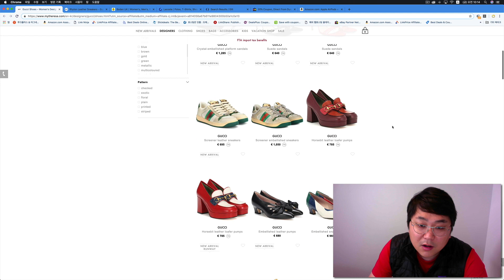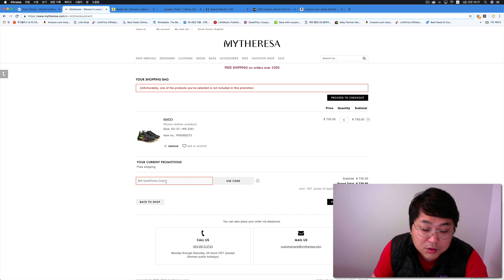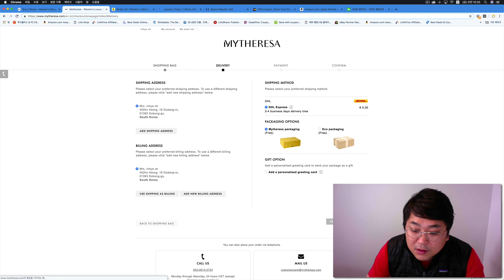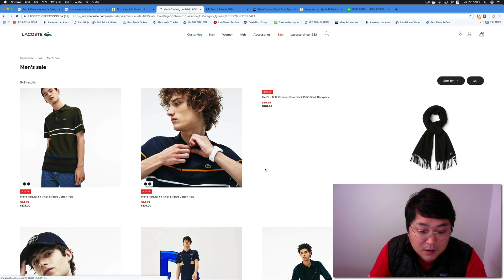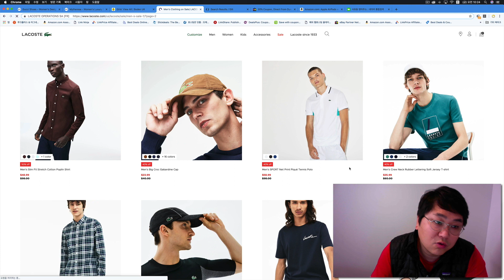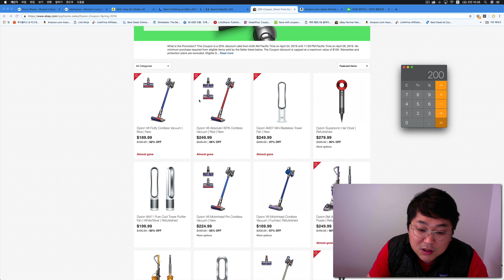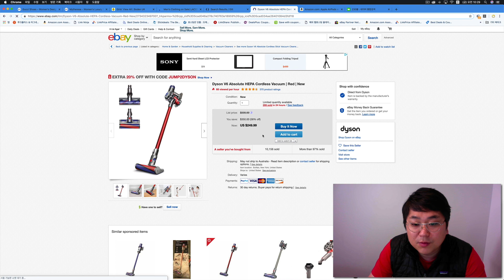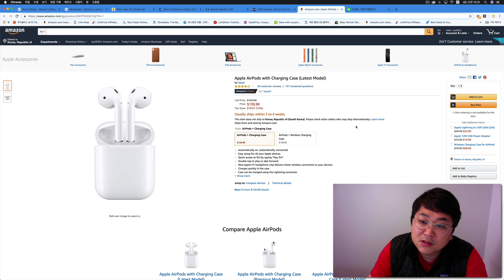구찌 라이톤 신상, 보덴, 라코스테, 판도라, 다이슨청소기, 애플에어팟 2세대 세일 - 직구정보통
오늘의 해외직구 핫딜 모았습니다.

구찌 라이톤 신상 부터 보덴 공홈 세일, 라코스테, 판도라, 다이슨 청소기 그리고 애플 에어팟 2세대 세일까지~~

자세한 정보는 아래에서 그리고 영상에서 확인하세요.

아쉽게도 구찌에는 해당 되지 않지만 마이테레사에서도 신규계정에 한하여 10% 할인 하고 있습니다.

어차피 어느곳도 구찌는 할인이 되지 않기 때문에

신상이 있는 곳에서 구입 하시면 되겠죠~

보덴 공홈에서 25% 추가 세일 합니다.

라코스테 세일제품 추가 20% 세일 됩니다.

50% 세일 + 20% 세일이라서 아주 괜찮습니다!!

길트는 반드시 가입을 해야지만 가격을 보실수 있습니다.

위 링크로 가입 하시면 저에게 적립금이 쌓입니다.

미리 감사합니다!!

판도라 제품은 직접배송 되지 않고 배대지 이용 하셔서 구입 하셔야 합니다.

이베이에서 다이슨 제품 모아서 추가 20% 세일 됩니다.

다이슨 청소기 기다리셨던 분들은 바로 지금이 기회!!!

놓치시면 언제 나올지 모르는 그런 세일입니다.

제가 생각한 가장 핫한 아이템은 바로 다이슨 V6 앱솔루트 제품입니다.

20% 세일하면 관부가세도 피할수 있어서~

최종비용 26만원대에 구입 하실수 있습니다.

1~2년 전만해도 상상할수 없는 그런 가격입니다.

애플 에어팟 2세대 제품입니다.

1세대 아니고 2세대~~ 세일하고 있습니다.

하지만 2세대 제품이긴한데 충전 케이스는 유선 케이스만 세일 하고 있습니다.

1세대와 거의 차이 없는 가격으로 판매하고 있습니다.

배송은 대략 2~4주 후에 보내준다고 하니 참고하셔서 구입하세요!!

감사합니다.